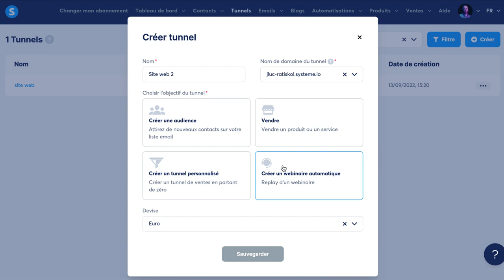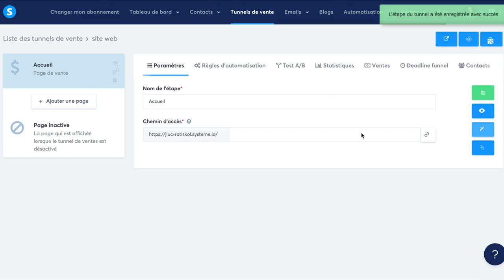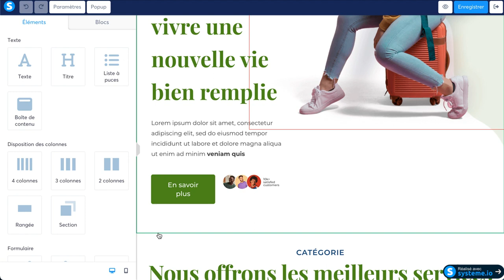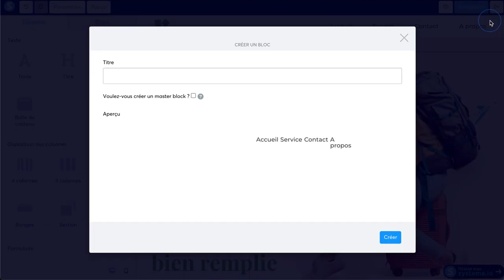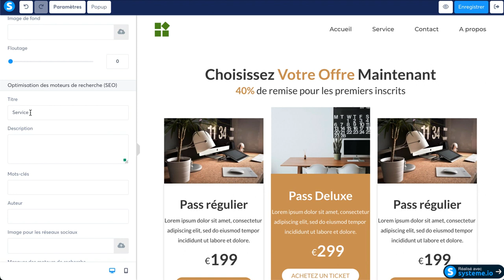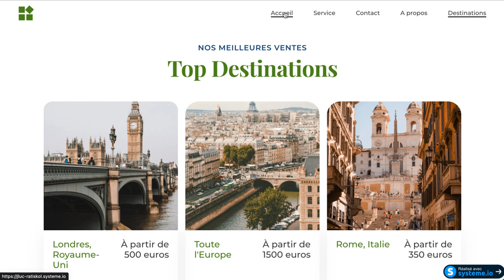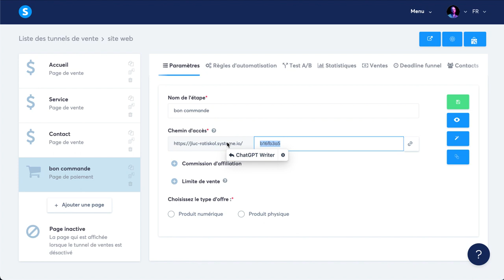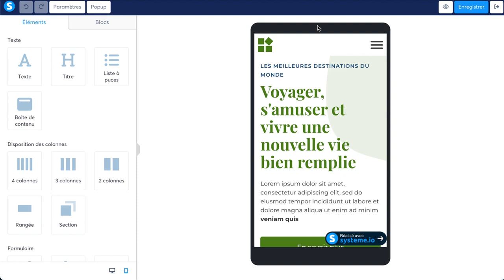Comment créer un site web gratuitement facilement et rapidement avec systeme.io (tutoriel français)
Chapitres :
00:00 Introduction
01:00 Créer la page d'accueil
06:20 Créer le design de sa page d'accueil
09:00 Créer un menu
16:00 Créer un masterblock
25:30 Créer une ancre
30:20 Créer un bon de commande
34:30 Tester la version mobile

Bienvenue dans la formation gratuite sur l’outil tout en un système io.
Cet outil vous permet de créer tout ce dont vous avez besoin pour vendre vos produits & services sur internet.

Grâce à son interface simple et intuitive, système io vous permet de créer un écosystème marketing complet. Plus besoin d’un expert du digital pour lancer votre activité en ligne !
Vous pouvez créer pleins de pages web vous permettant de présenter vos produits et services, récupérer les emails de vos prospects, automatiser l’envoi de suite d’emails, créer des catégories pour segmenter vos clients, créer des espaces membres pour vos programmes et formations et pleins d’autres choses !

A travers cette formation totalement gratuite, vous apprendrez toutes les bases maitriser ce merveilleux outil et être 100% autonome dans votre activité. Grâce à son prix attractif, vous n’avez plus besoin de dépenser des centaines d’euros dans des dizaines d’outils !

Si vous avez des questions, des blocages ou quoi que ce soit, envoyez-moi un email à ou en commentaire de cette vidéo. Je souhaite vous apporter la meilleure formation sur l’outil ainsi qu’en marketing digital pour vous aider à concrétiser votre idée d’entreprise sur internet.

Selon vos retours et demandes, je vais viendrai compléter et faire évoluer la formation.

Jean-luc